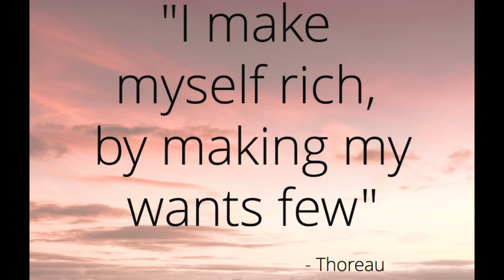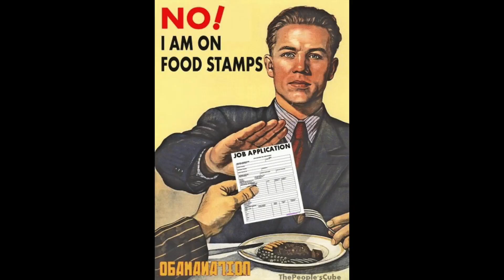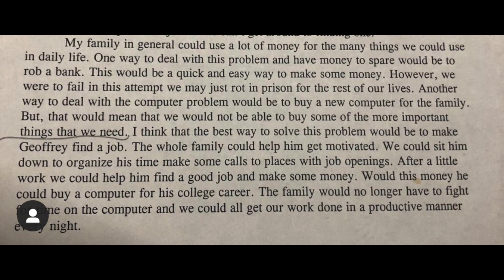Why Saving Money is Better Than Making More | Minimalism, Marie Kondo, and Sprinter Van Life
In this week's episode of "Mocktails and Money Monday" (LIVE on @thewhy.life) we are discussing the benefits of minimalism and how to do more by having less. Minimalism has gained in popularity over the past few years with multiple documentary series and book deals for the gurus of the "Less is More" movement such as Marie Kondo, Joshua Fields Millburn & Ryan Nicodemus, and YouTube couples like Kara and Nate. Marie Kondo goes by the KonMari Method which encourages living among items you truly cherish, not necessarily less. That being said, minimalism is not a lack of something, it’s the intentional promotion of the things we value most and the removal of anything that distracts us from them. So how does minimalism relate to MONEY? Money is a representation of our time and how and where we spend it. As Thoreau said “ I make myself rich, by making my wants few.” Saving might not be as sexy as spending, but being in CONTROL of your life is sexier than both.

We asked, “What Brings You Joy?” the chances are, it’s not as expensive as what marketing would have us believe. More than likely, it’s cheap or even free. Laughing so hard it hurts. Seeing untouched wildlife. Making love. Enjoying a home-cooked meal. Experiences have been proven to provoke more satisfaction over material purchases even though people often spend more time using those possessions.

In this episode we discuss the practical tax benefits of saving, the Marie Kondo method of organizing, and our forays into the world of Sprinter Van Life (COMING SOON to this channel).